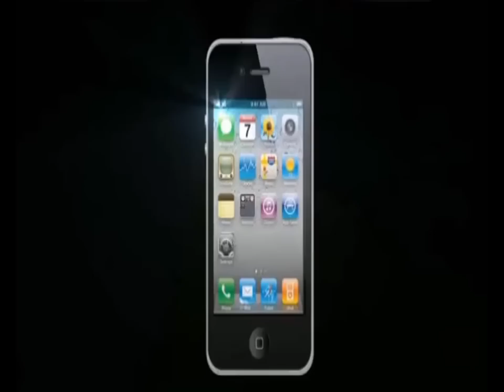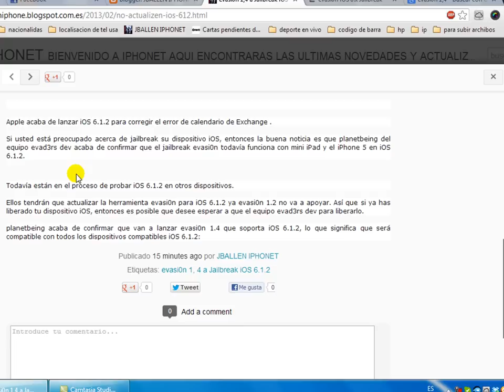evasi0n 1,4 a Jailbreak iOS 6.1.2